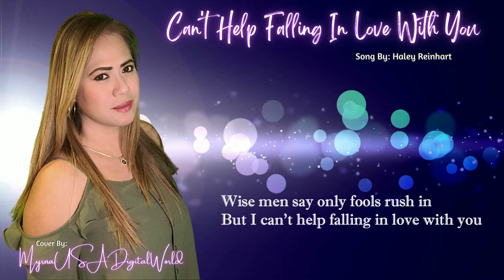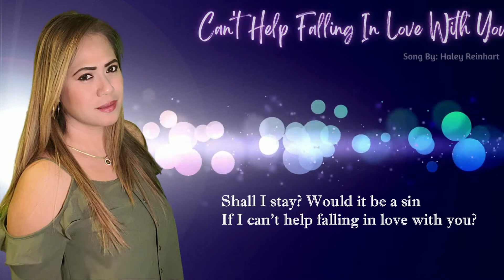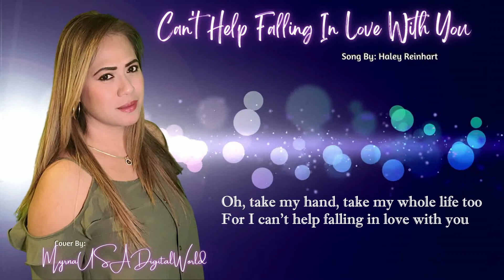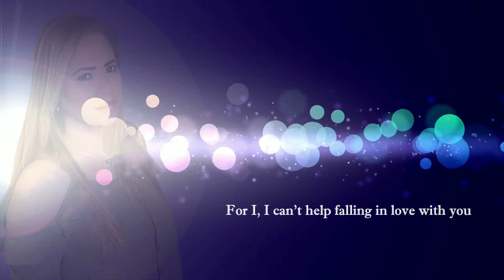Can't Help Falling In Love -Haley Reinhart ||Piano#CoverByMe#myrnausadigitalworld